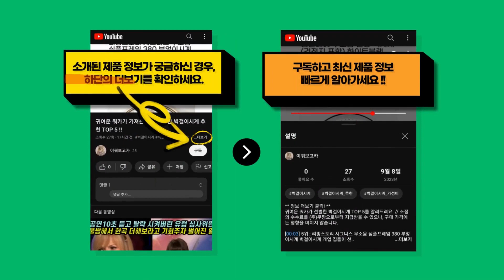2024년 가성비 갑인 올리비아로렌 추천 BEST 9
귀여운 쿼카가 선별한 올리비아로렌 BEST 9를 추천해드려요. // 소정의 수수료를 (주)쿠팡으로부터 지급받을 수 있으나, 구매 가격에는 영향을 미치지 않습니다.

[00:08] 9위 : 미화부장 여성 기본 미디 플리츠 스판 밴딩 플레어 하이웨스트 주머니 치마 a라인 ..

[00:23] 8위 : [올리비아로렌] 소프트 니트 가디건_VOBBCWW9341..

[00:38] 7위 : [행복한백화점][올리비아로렌]여성케주얼 망사티셔츠 VOCAL3M3321..

[00:53] 6위 : 에이플심플 여성 일자핏 팬츠..

[01:08] 5위 : 엔케이아울렛 [1+1]NKB여성M바지 국산 꿀스판 밴딩 로고 골프웨어 등산복 데일..

[01:23] 4위 : 올리비아로렌 내추럴한 카라 볼륨 반팔 소매 링클 블라우스 nc청주점 vocnl3m..

[01:38] 3위 : 올리비아로렌 신축성 좋은 나그랑 후드 집업 스트링 홑겹 점퍼 nc청주점 vvbcl..

[01:53] 2위 : 올리비아로렌 내추럴한 카라 5부 소매 링클 볼륨 블라우스 nc청주점 vvcnl3m..

[02:08] 1위 : 디센도 여성용 여름 냉감 밴딩 와이드 8부 팬츠..